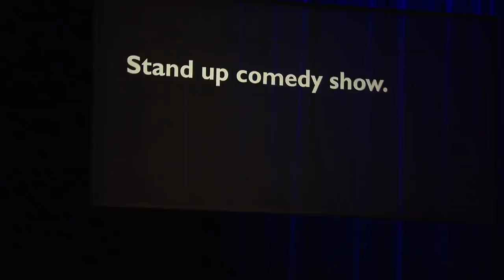Na Stojáka - Lukáš Pavlásek - Youtubeři ...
Ahojte, čaute toto je jedno také video ktoré som našiel a stiahol na ulož-to, tak ak chcete pozrite si ho ešte ma poteší aspoň pozretie, komentár, podpora a+ odber lebo ja aj tak nemám vôbec nič z týchto mojich videí, mne nikto nič neplatí takže nemám ani teda potom žiadne peniaze - EURA, takže čo už!...  :-O   :-(